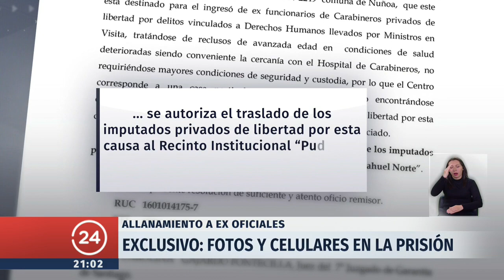Allanan celdas de carabineros autores del millonario fraude | 24 Horas TVN Chile